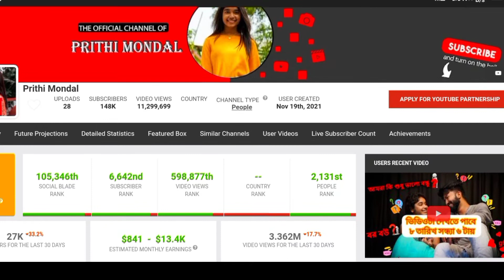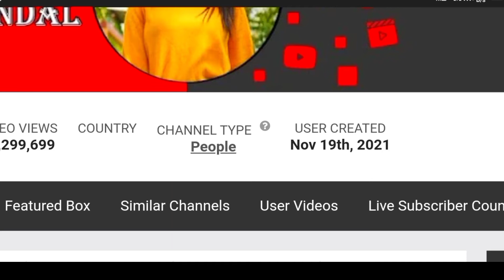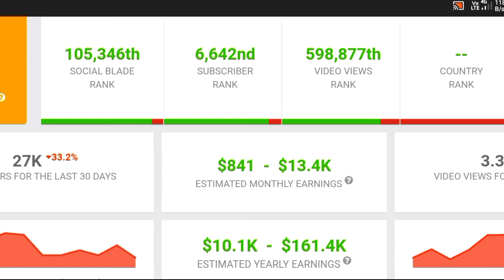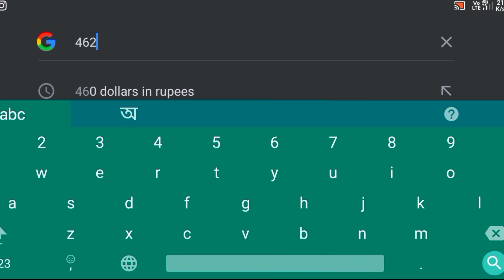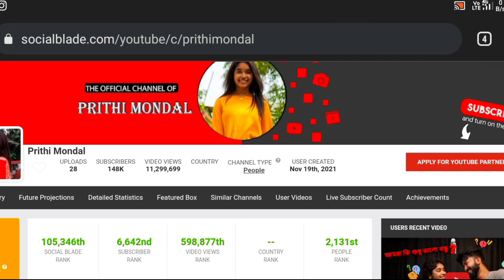monthly youtube ইনকাম কত দেখ😱...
‎@Prithi Mondal   monthly youtube ইনকাম কত দেখ😱...